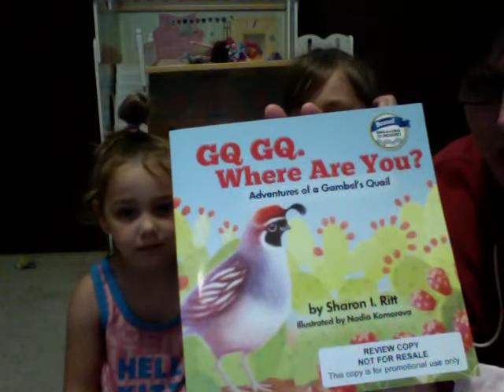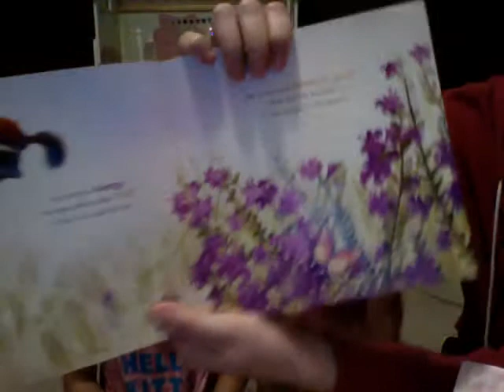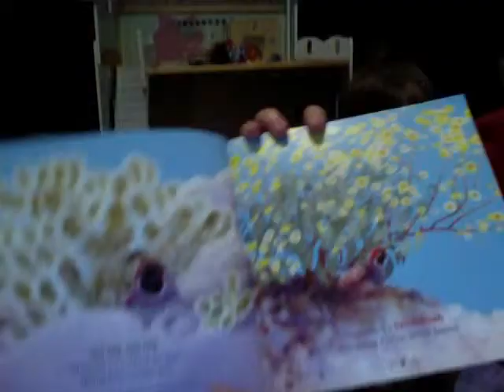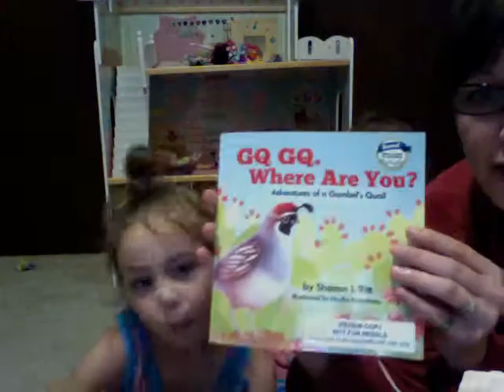KidsCorner: GQ GQ, Where Are You? by Sharon I. Ritt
This is an awesome book filled with a fun story about a Gambel's Quail adventure, plus interesting facts in the back about everything encountered in the desert throughout the book. It comes with a CD of the author singing the story, and doing a reading, that the kids can sing along with, as we did this time!